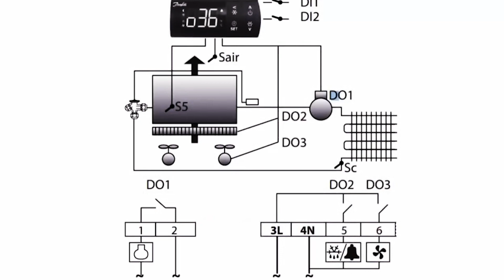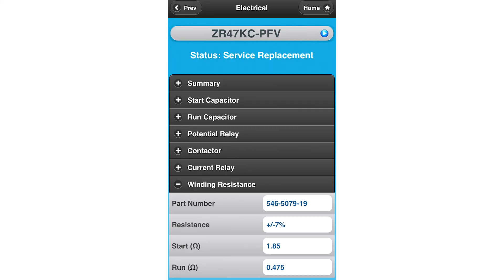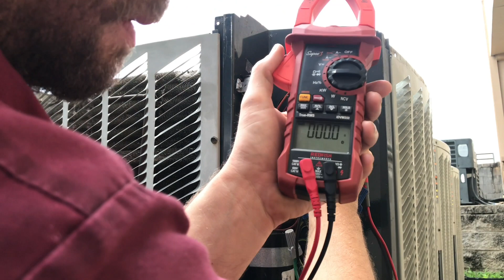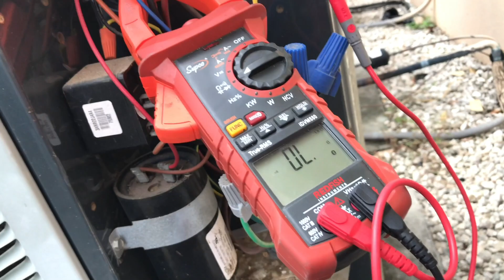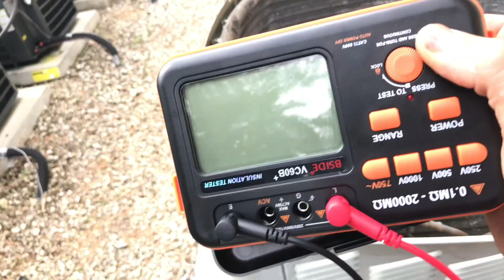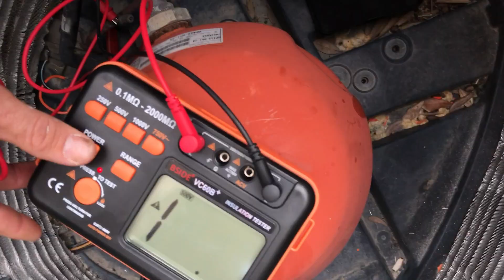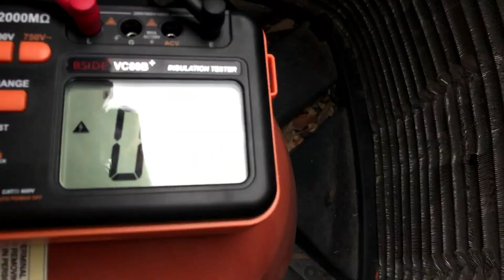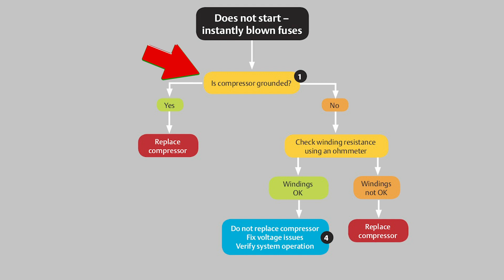Troubleshoot a Grounded (Shorted to Ground) Compressor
Bert troubleshoots a grounded (shorted to ground) compressor that is tripping the breaker. When a compressor grounds out, it generally trips a breaker or blows a fuse. So, Bert explores the full diagnosis for cases like those.

When a breaker is tripped or a fuse is blown, the root cause may be the compressor or something else in the condensing unit. In any case, a blown fuse or tripped breaker indicates that a component is drawing significantly too much current. Those differ from overload conditions, where a small but sustained excess of current causes a motor to shut itself off. In many cases, a compressor winding that touches another surface and draws excessive current will result in a shorted to ground condition.

Bert starts his diagnostic process by resetting the breaker and seeing how quickly it trips. It trips immediately, indicating a significant short. Before working on a unit, he confirms that the power is off and that there is no electrical potential present. Then, Bert sets his meter to the ohm scale and checks the resistance between the high-voltage contactor and ground. One side of the high-voltage contactor has a perfectly clean path to ground with no resistance, indicating a short to ground somewhere in the system.

Once Bert has confirmed that there is indeed a short somewhere, he does a visual inspection to look for possible causes of shorts, including wire rubouts. Then, he removes his wire leads from the compressor terminals and measures the resistance between each terminal and ground with the multimeter and then a megohmmeter (which applies a set voltage to make the resistance more evident). Quickly, he realizes that the short is between the common terminal and ground.

Techs may forget to isolate the compressor by pulling the wires out, or they may measure resistance from leg to leg instead of from leg to ground. Measuring from leg to leg may give you an incorrect diagnosis and show you a perfect path when you're supposed to be checking from leg to ground. Some scroll compressors also have an electrical connection between the windings and the casing, and the megohmmeter may pick that up and throw off your measurements. Scroll compressors, in general, generally result in lower resistance readings as well.

You can also do the "redneck compressor test," which isolates the compressor from the system. You just run the system without the compressor and see how it works. If the system works without the compressor, then you can be sure that the compressor is the problem.